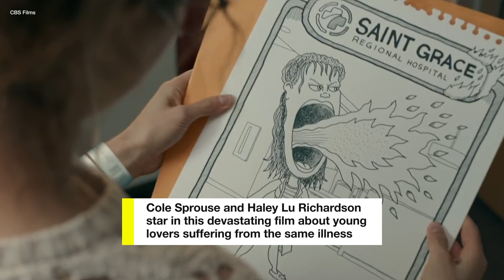Like To All The Boys I’ve Loved Before? You’ll Love These Movies… | MTV Movies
Do you stan Lara Jean and Peter? If you liked To All The Boys I've Loved Before, you'll absolutely love these movies! Featuring Love, Simon, Five Feet Apart, and Everything, Everything…